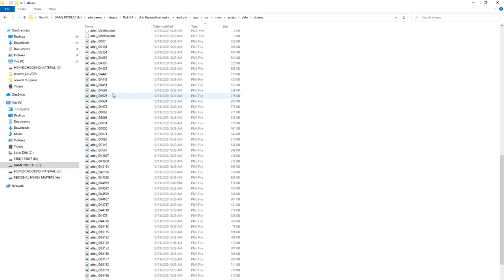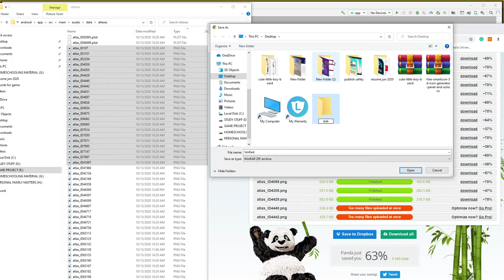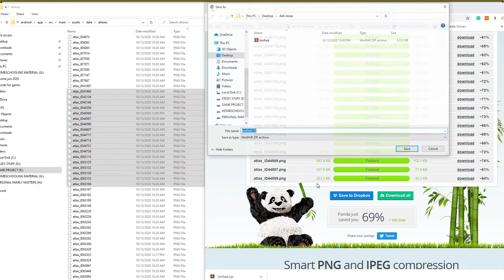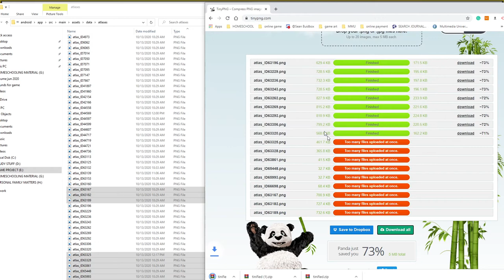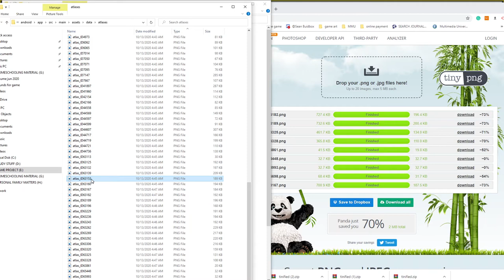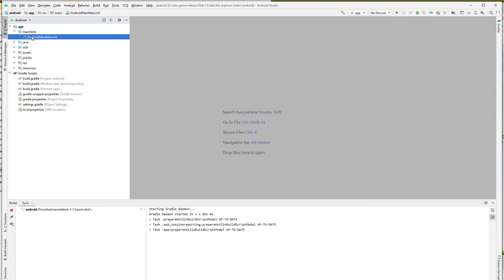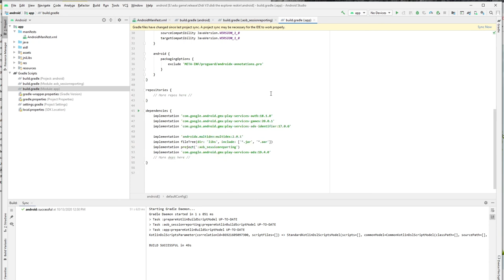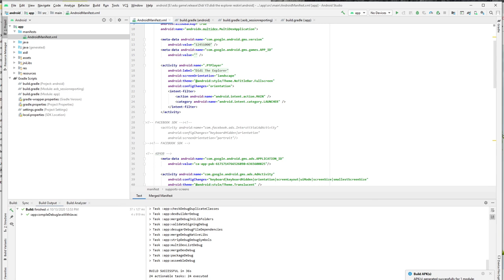How to reduce game size in buildbox 2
with love,
Faqeh Family Vlog